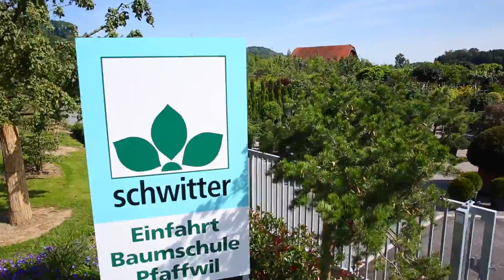Gärtnerei Schwitter - Luftaufnahmen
Aerial filming with drone. Luftaufnahmen mit drohnen

►What I used to shoot: Dji s1000 5Dmk3, dual setup